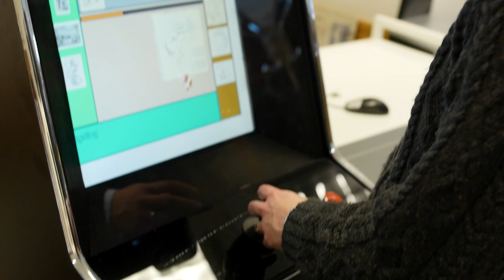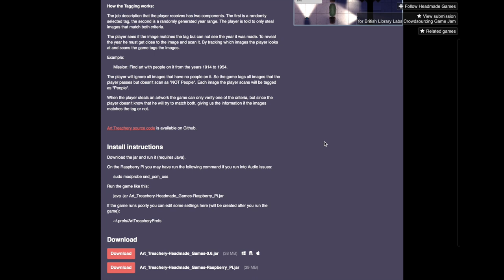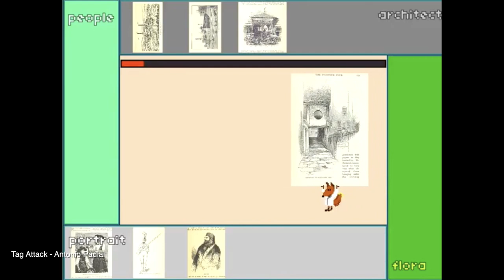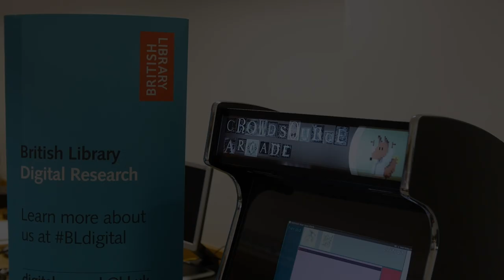British Library Labs Competition Winner 2015 - Adam Crymble - Crowdsource Arcade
Adam Crymble's 'Crowdsourcing Arcade' (2015) experimented with crowdsourcing, specifically the tagging of the British Library's Flickr Commons images, through the use of a 1980s-style arcade game machine installed with specially designed games to help with tagging images.